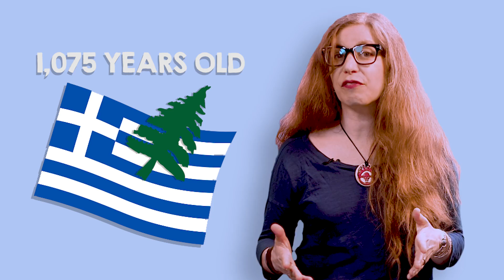What's the Oldest Tree on Earth?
The planet's trees have seen plenty of history pass by their trunks. In fact, they began to populate Earth 385 million years ago, toward the end of the Devonian period. Considered living historical records, the organisms can withstand generations of development and change. But which tree has been around the longest?

For the science geek in everyone, LiveScience.com breaks down the stories behind the most interesting news and photos on the Internet, while also digging up fascinating discoveries that hit on a broad range of fields, from dinosaurs and archaeology to wacky physics and astronomy to health and human history. If you want to learn something interesting every day, LiveScience is the place for you.